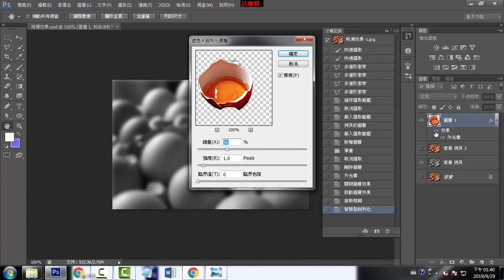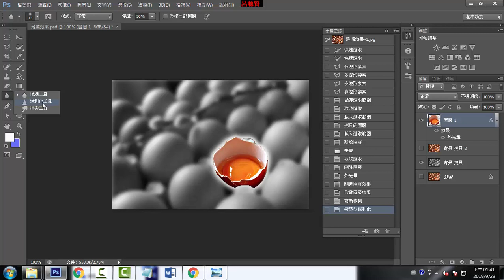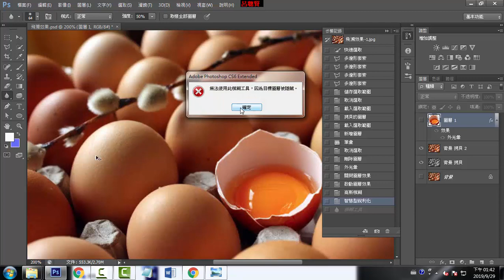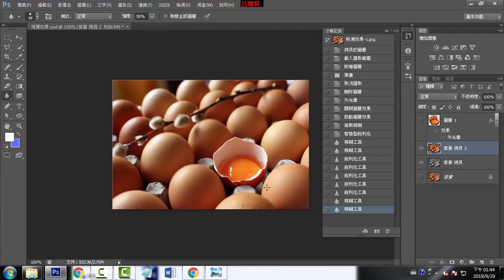E10 模糊與銳利化的全體與局部應用